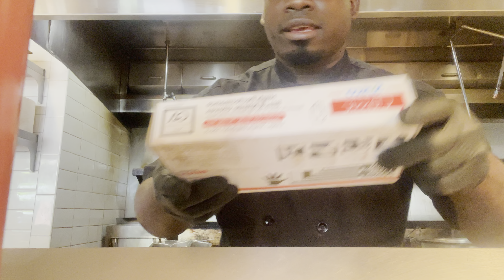Aquí les muestro el proceso de las 35 hamburguesas para los artistas🇬🇹 suscríbete a mi canal